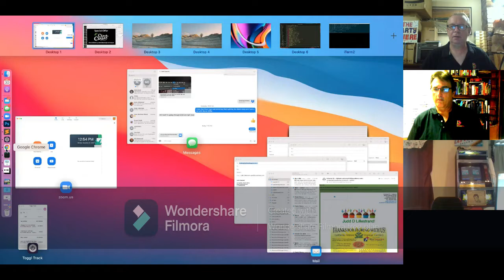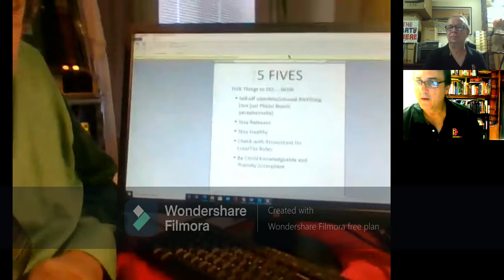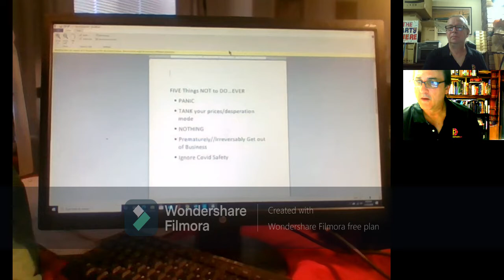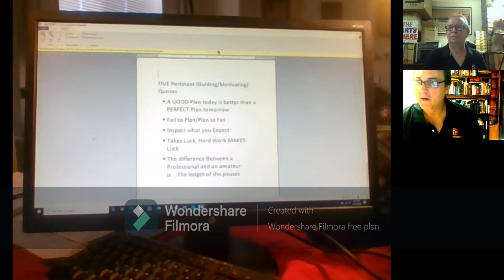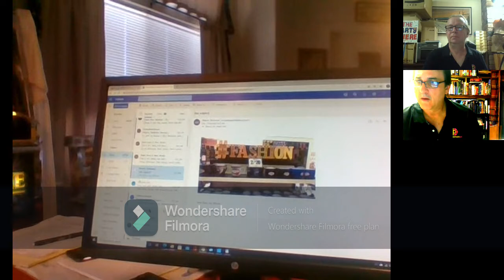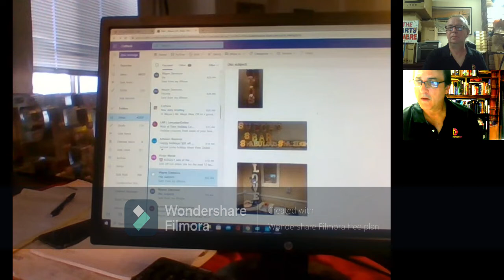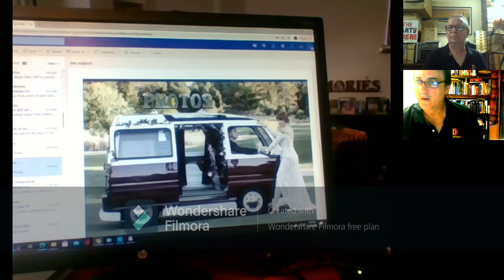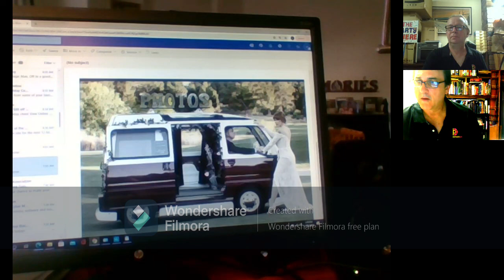Pivot Expo Day 1 Session 4 Wayne Simmons